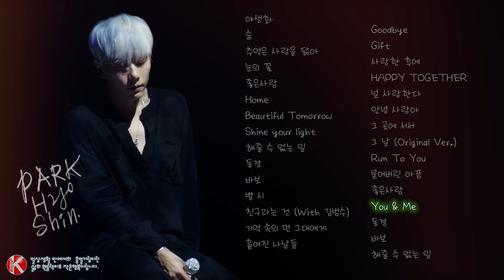✔️ 박효신 노래모음 / Park Hyo Shin BEST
야생화
숨
추억은 사랑을 닮아
눈의 꽃
좋은사람
Home
Beautiful Tomorrow
Shine your light
해줄 수 없는 일
동경
바보
별 시 (別 時)
친구라는 건 (With 김범수)
기억 속의 먼 그대에게
흩어진 나날들
Goodbye
Gift
사랑한 후에
HAPPY TOGETHER
널 사랑한다
안녕 사랑아
그 곳에 서서
그 날 (Original Ver.)
Run To You
묻어버린 아픔
좋은사람
You & Me
동경
바보
해줄 수 없는 일